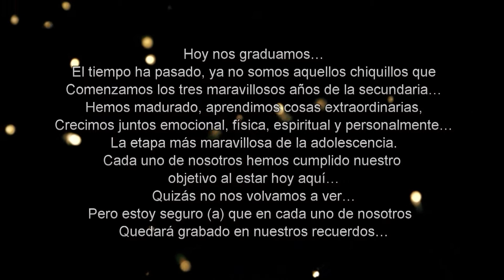Trailer Graduación Secundaria Técnica No. 27 Santa Inés Ahuatempan